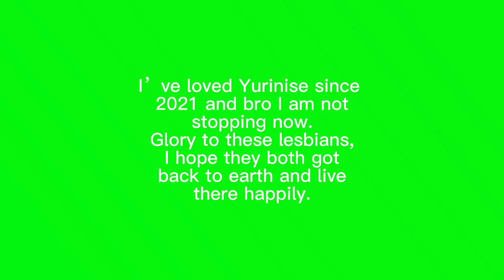Yurinise but sgreenscreen?? Please help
@midnightgorefest Homie I’m so sorry about the green screen but have the gay people